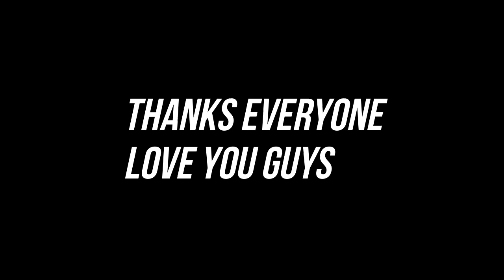A decade gone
I am so sorry for this. Spoilers ahead? I am still not back from visiting my parents so I'm taking it all out on you guys.
the song is Ballrooms of Mars by T-Rex